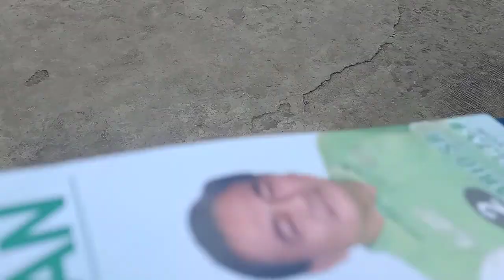Pang good vibes lang